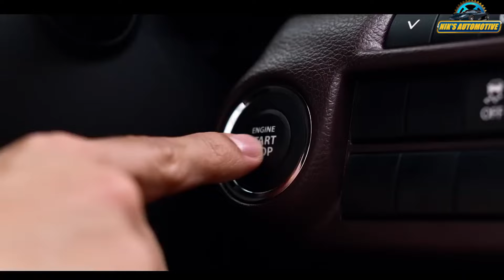2024 Maruti Fronx Turbo Velocity Edition Launched - Explained All Spec, Features And More Details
Maruti Suzuki has launched a new special edition of the Fronx called the Turbo Velocity Edition. The Fronx Turbo Velocity Edition is available in three variants – Delta+, Zeta and Alpha. The special edition gets 16 accessories worth Rs 43,000. The Turbo Velocity Edition is equipped with a grey and black exterior styling kit, door visors, ORVM cover, headlamp garnish, body side moulding, illuminated door sill guard, red dash designed mat, NeXCross Bordeaux sleeve seat cover, 3D boot mat, spoiler extender, wheel arch garnish, front grille garnish and an interior styling kit with carbon finish. The Fronx is available with two engine options. These include the 1.2-litre petrol engine that makes 89 BHP and 113 Nm, paired with a 5-speed manual and 5-speed AMT and a 1.0-litre turbo-petrol unit that puts out 99 BHP and 148 Nm that is available with either a 5-speed manual or a 6-speed automatic. The Turbo Velocity Edition is only available with the latter of the two engines.